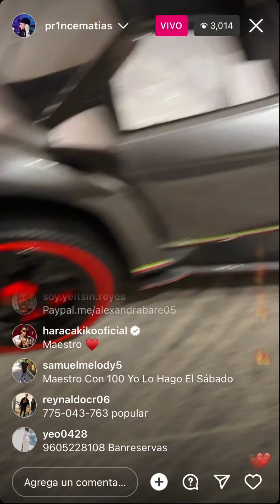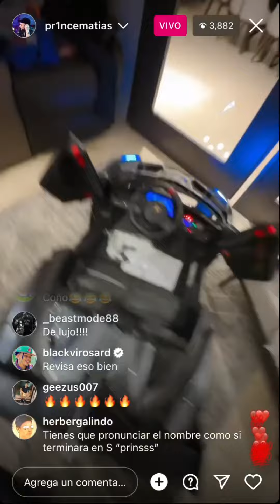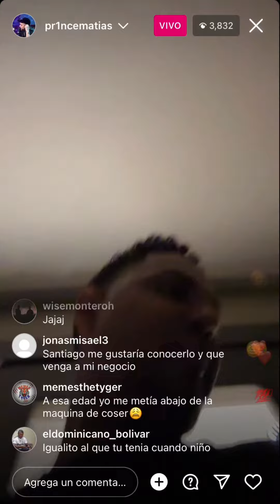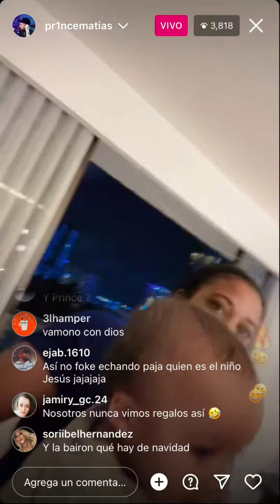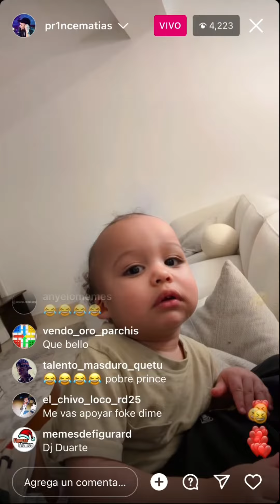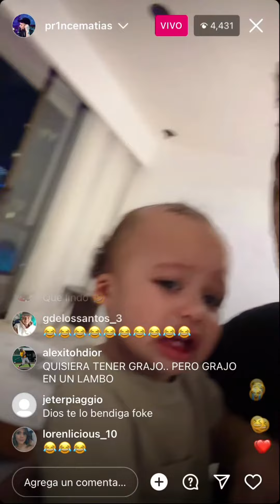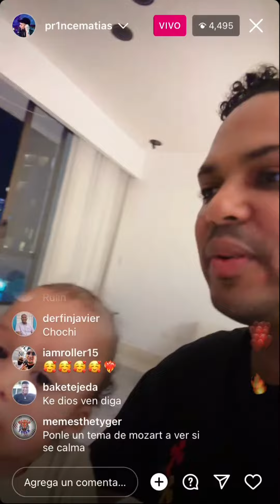ALOFOKE ENSEÑA EL LAMBORGHINI DE JUGUETE QUE LE REGALÓ A SU HIJO PRINCE 🔥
ESTE CONTENIDO ES ENTRETENIMIENTO URBANO DE REPÚBLICA DOMINICANA DE "URBANO MUSIC"